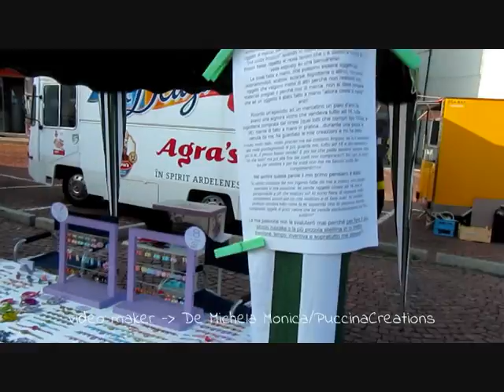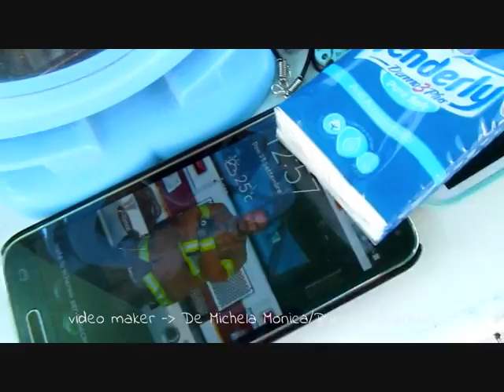VLOG: mostra mercato a Strambino 2016 _ VI ADORO!!! | PuccinaCreations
VLOG di una giornata splendida al mercatino di Strambino del 25 Settembre 2016
Iscrivetevi al mio canale se non siete ancora iscritti, lasciate un "mi piace", commentate dicendomi cosa ne pensate, i vostri commenti servono a mantenere attivo il canale e a non farvi disiscrivere da Youtube! CONTO SU DI VOI, SPOLLICIATE E COMMENTATE a più non posso e fatelo con costanza :)

Per usufruire di 40 inserzioni GRATIS su Etsy cliccate qui _